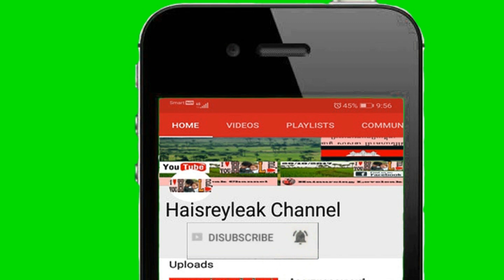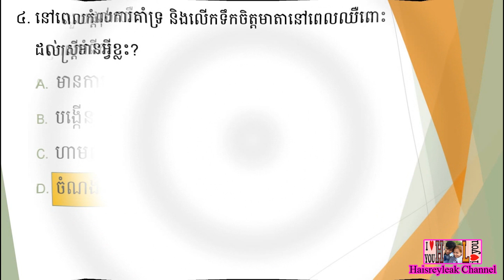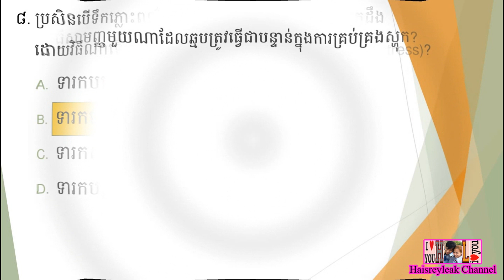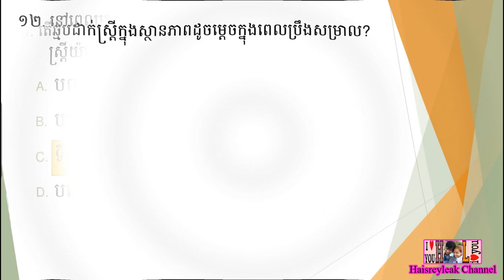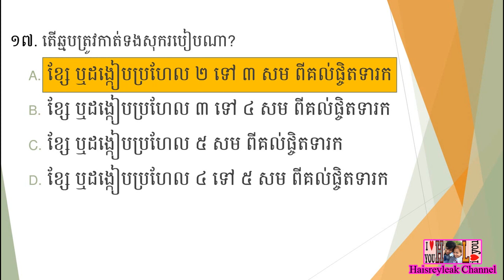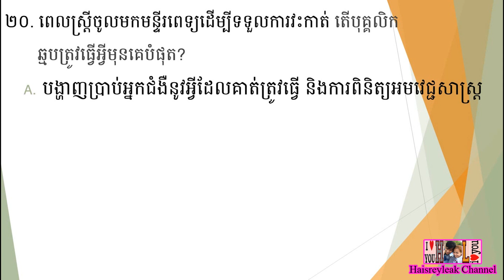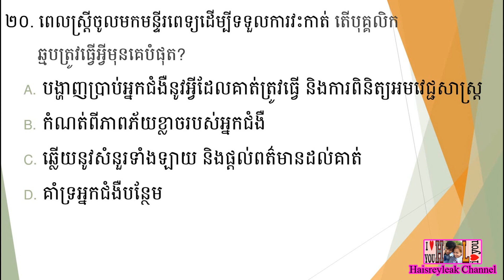សំណួរ ~ ចម្លើយ MCQ សម្រាប់ប្រឡងក្របខណ្ឌពេទ្យឆ្នាំ ២០១៩ | ផ្នែក បរិញ្ញាបត្ររង ឆ្មប (ADM) | ភាគទី ២២